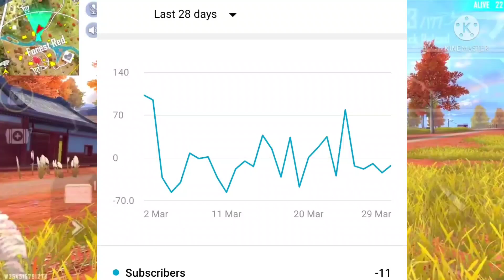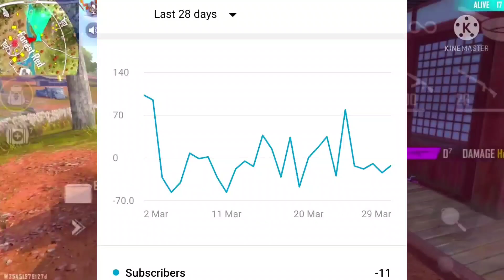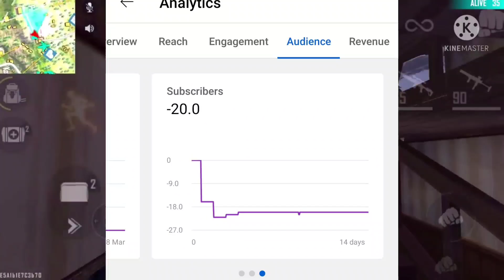Team Pepsi Gaming Leaving YouTube Channel 🥲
night updates channel